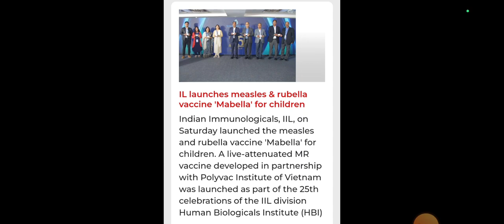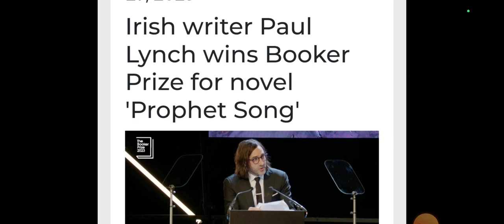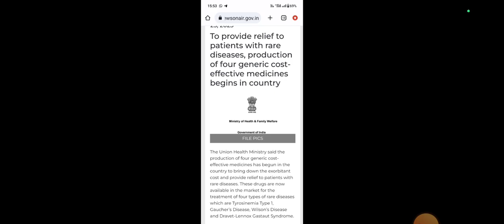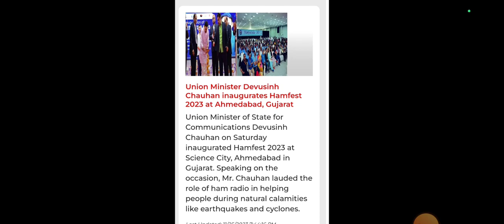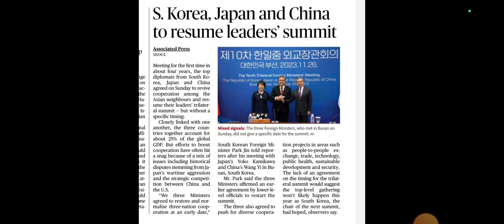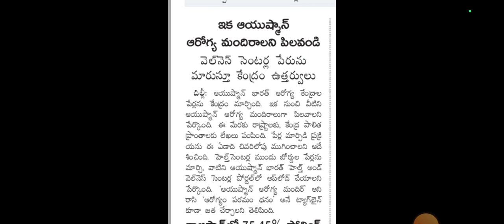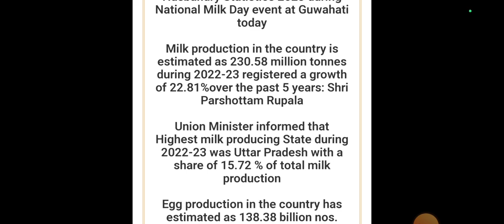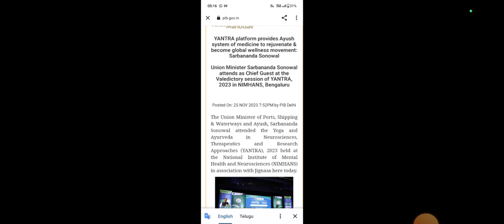26,27.11.2023 Telugu Current Affairs for TSPSC DSC Bank exams/Daily తెలుగు కరెంట్ అఫైర్స్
డైలీ తెలుగు కరెంట్ అఫైర్స్//Daily Telugu Current Affairs based on The Hindu newspaper, Radio News, PIB, PBNS and Vision IAS useful for DSC TSPSC Bank exams